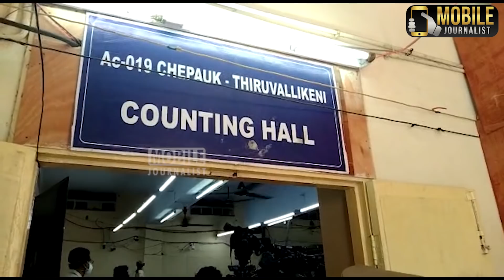திமுகவுடன் மோதி படுதோல்வி அடைந்த அதிமுக அமைச்சர்கள்! | Failed 11 AIADMK Ministers by DMK | MK Stlain